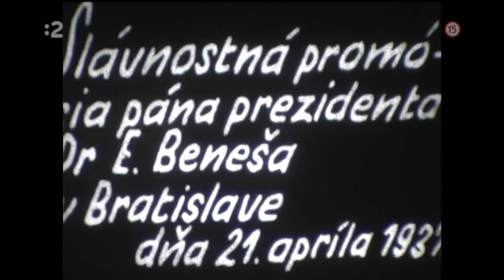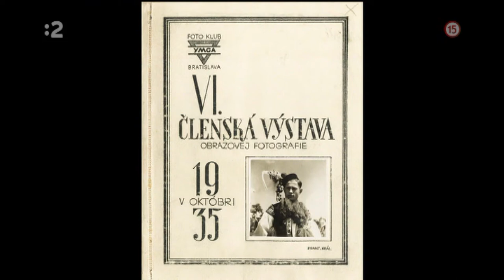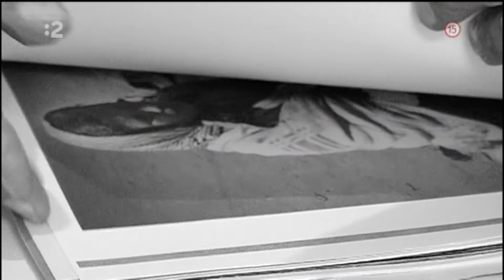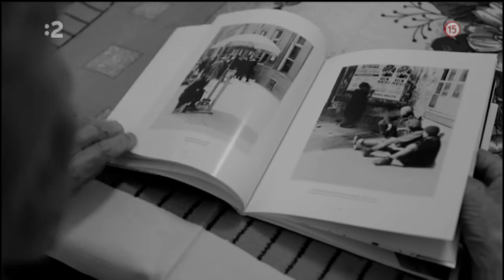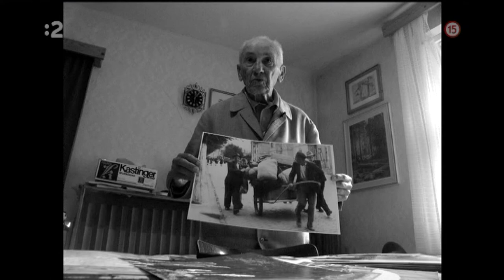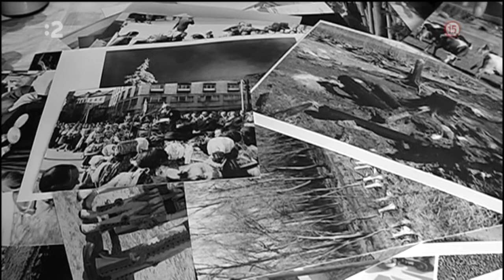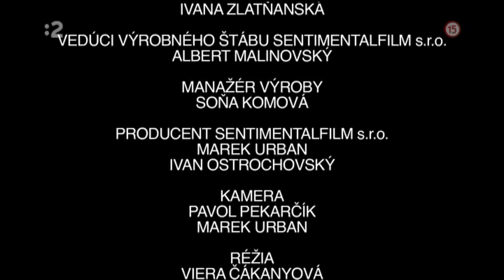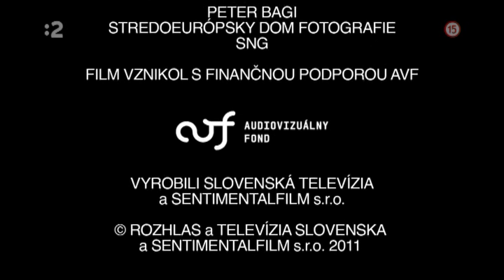Viliam Malík - zakladateľ slovenskej žurnalistickej a reportážnej fotografie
Narodil sa v Rakúsko - Uhorsku, zažil obe vojny, február 1948 aj novembrovú revolúciu

Určite si mnohí z vás ešte pamätajú  usmiateho galantného pána s neodmysliteľným fotoaparátom v rukách. Taký bol pán Viliam Malík - zakladateľ slovenskej žurnalistickej a reportážnej fotografie, ktorý dlhé roky žil a tvoril v Trenčianskych Tepliciach. Od jeho úmrtia uplynulo 20. januára 2022 už 10 rokov.

Patril medzi najvýznamnejších predstaviteľov modernej fotografie na Slovensku v tridsiatych a štyridsiatych rokoch 20. storočia.
V roku 2004 zachytil jeho fotoaparát prvé momenty prírodnej katastrofy v našich veľhorách. V roku 2007 získal cenu Osobnosť slovenskej fotografie za celoživotné dielo v Stredoeurópskom dome fotografie v Bratislave. Jeho dielu a osobe bol čiastočne venovaný televízny film Štefánik sa vracia z roku 2011 režisérky Alexandry Gojdičovej. V roku 2012 v réžii Viery Čákanyovej vznikol televízny dokument z cyklu Fotografi Viliam Malík.
Okrem Vysokých Tatier mu prirástli k srdcu aj Trenčianske Teplice. Svojim objektívom zachytával  atmosféru mnohých kultúrno-spoločenských podujatí,  neušli mu ani hviezdy filmového festivalu.
Viliam Malík fotografoval až do konca roku 2011. V roku 2012 SLOVAK PRESS PHOTO ustanovilo cenu Viliama Malíka na podporu slovenskej novinárskej fotografie.

Viac sa dočítate o osobnosti Viliama Malíka vo februárovom vydaní Mestských novín Trenčianske Teplice.